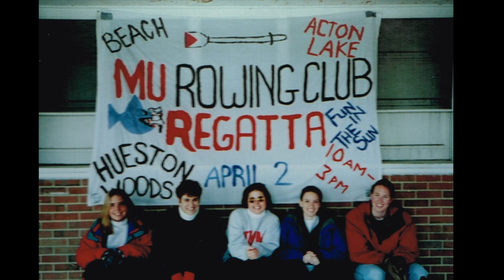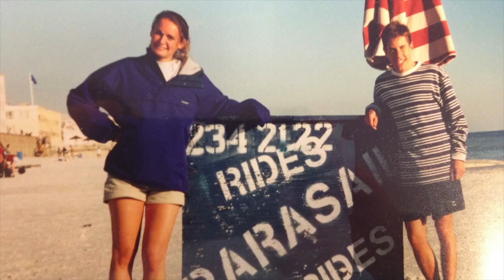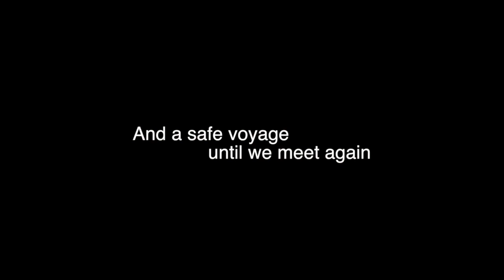MURC Reunion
MURC reunion in AZ to visit our buddy Tim!